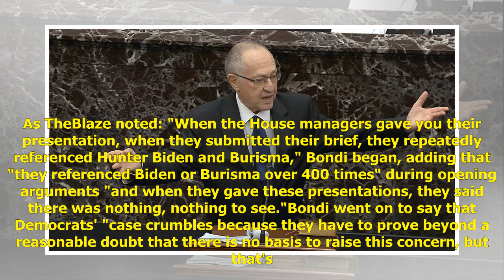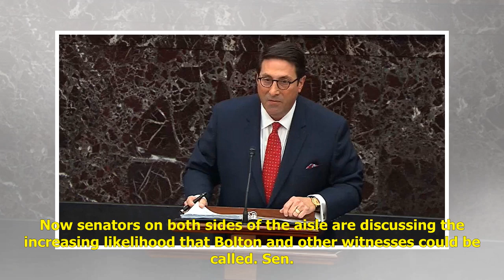VIDEO: Day 3 for President Trump's defense team to take down impeachment charges as Bolton's clai...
VIDEO: Day 3 for President Trump's defense team to take down impeachment charges as Bolton's claims loom large

President Donald Trump's defense team will wrap up its opening arguments in the Senate impeachment trial Tuesday, beginning at 1 p.m. ET. You can watch a live feed of the proceedings below once it begins. So far, the president's team has been seen as...